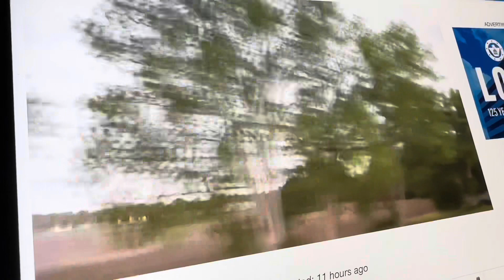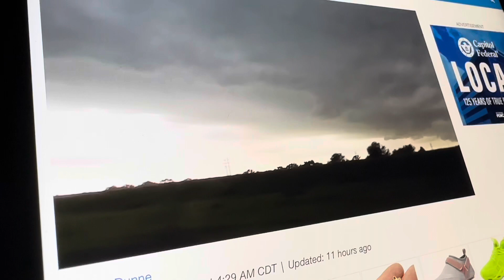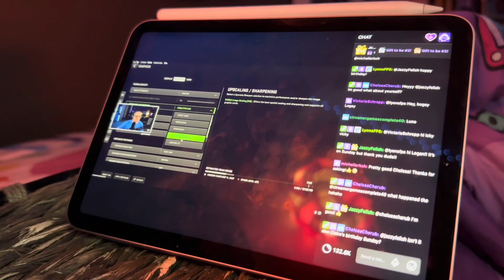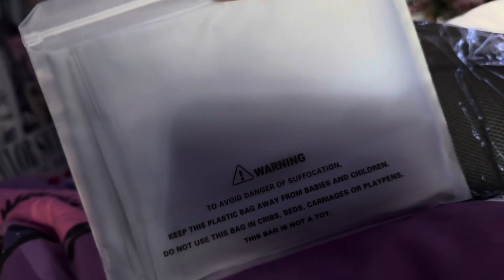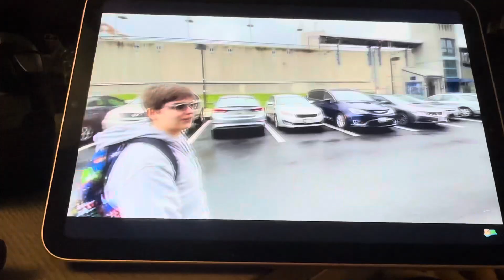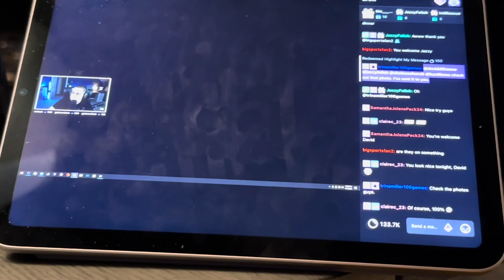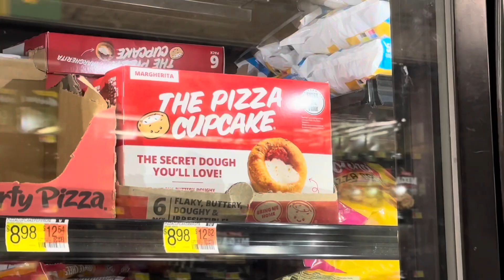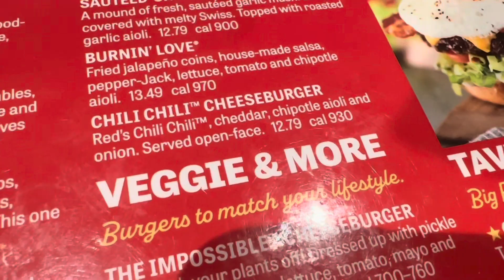Severe Thunderstorm + Prime Day & Walmart Haul (Weekend Vlog) | VLOG 963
On this weekend vlog, we had a chaotic severe thunderstorm in Wichita and it’s a big one. But we got through it. Also all the stuff from Prime Day has arrived, and I’m giving you guys a Prime Day haul from Amazon. On Saturday, just having a chill day with playing Splatoon 3 for Splatfest, playing GTA Online with Tyler, and just playing GTA IV. Also doing a prank on David Di Franco. On Sunday, we had a girls day with shopping at Walmart and eating dinner at Red Robin. Also giving you guys a Walmart haul.

Comment of the Day: Are you guys looking forward to the new Barbie Movie next weekend?